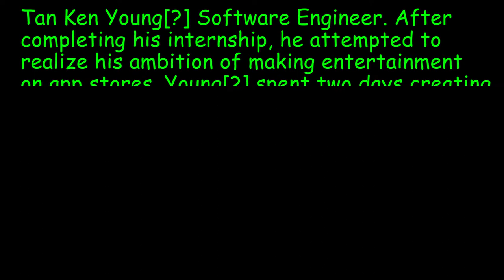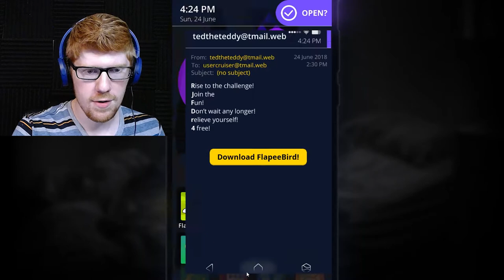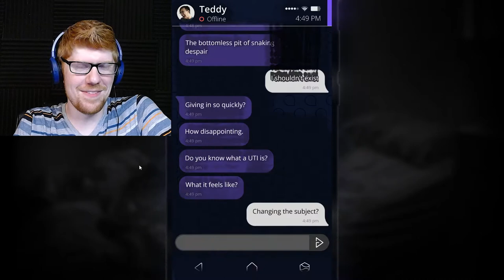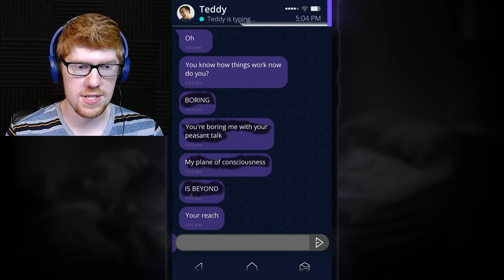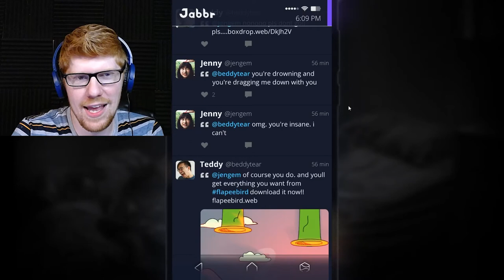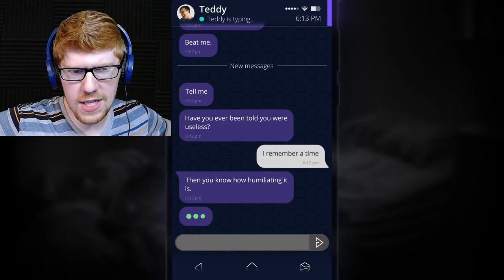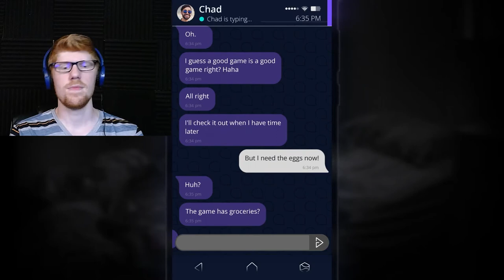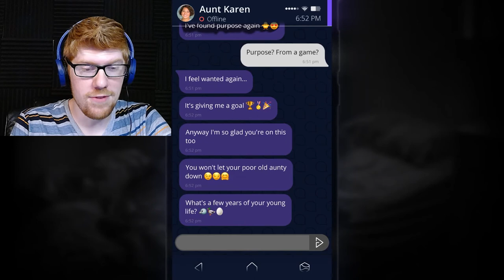Everyone Should Play Flapee Bird! - Simulacra: Pipe Dreams Let's Play Part 3 || MISTERRED PLAYS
I like Flapee Bird. Flapee Bird is the best game. I like to play it, and I think everyone should play it. Play Flapee Bird everyone!

We all know Simulacra at this point, right? You find a mysterious phone, and have to go through it to find out information. But, in this one, Simulacra: Pipe Dreams, you seem to have your own phone, and not someone else's? Also, there's a Flappy Bird game in it! And it's evil! It's an evil Flappy Bird! So, essentially, the game is a mobile Battle Royale for Teddy's soul. It's a good time!